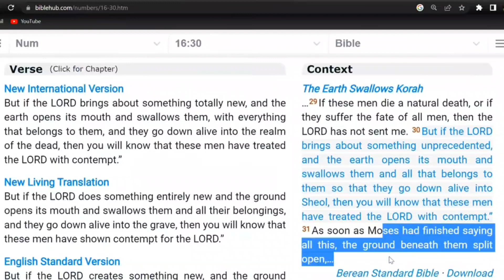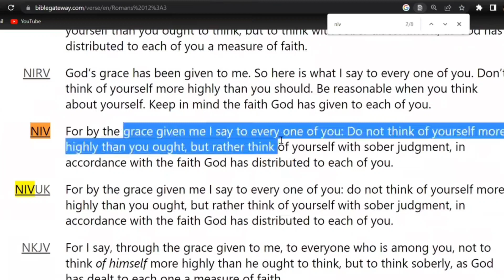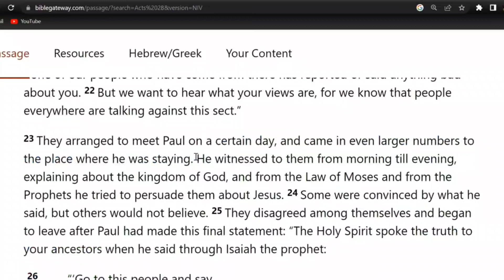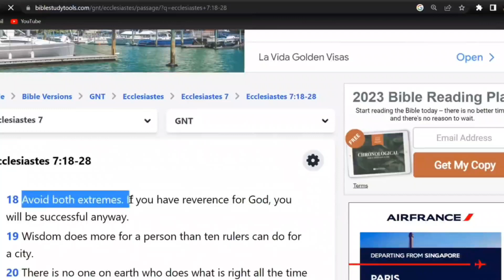Elisha Appeared To Me And Told Me This..